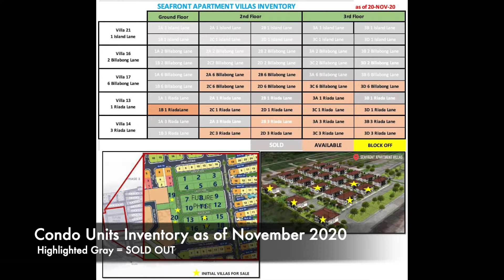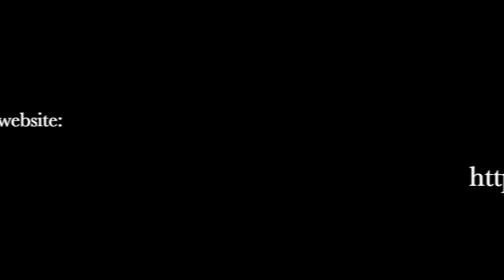Seafront Residences in San Juan Batangas | House and Lot and Residential Lots for Sale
Seafront Residences House and Lot, residential lot, and condo units for sale
Location: Brgy Calubcob 2 San Juan Batangas

Seafront Residences offers modern Filipino homes designed by Budji Layug and Royal Pineda Architects and world-class amenities for the ultimate rest and recreation.

The Seafront Villas is a collection of low-rise condominiums in a master-planned community overlooking the serene waters of Tayabas Bay and the slopes of Mount Banahaw. It is the perfect location for vacationers looking for a place close to the sea  but still with a private and homey atmosphere.

Product Offerings:
a) 3 Bedroom House and Lot
b) 4 Bedroom House and Lot
c) 1 Bedroom Condo
d) 2 Bedroom Condo

Amenities:
1. Beachfront Clubhouse
     -Infinity Pool
     - Jacuzzi
     -Function Rooms
     -Sunbathing Deck
     -Direct access to the beach
2. Diamond-shaped parks
3. Greenbelts
4. Town Center
5. Multipurpose Hall

Specification and Sample Pricing:
👉 A) 4 BR Budji Royal House (4BR, 3.5 T&B, Maid's Room w/ T&B, 2 Car Garage
Floor Area: 150 SQM
Lot Area: 245 SQM
Total Contract Price: 13,755,280
Transfer Charges (to be paid on the 17th month): 687,764
Total Package Price: 14,443,044

👉 B) 3 BR Budji Royal House (3BR, 2.5 T&B, Maid's Room w/ T&B, 2 Car Garage
Floor Area: 100 SQM
Lot Area: 200 SQM
Total Contract Price: 10,056,760
Transfer Charges (to be paid on the 17th month): 502,838
Total Package Price: 10,559,598

👉 C) 2 BR Garden Villa (2BR, 1 T&B, 1 Parking)
Total Contract Price: 8,644,000
Transfer Charges (to be paid on the 17th month): 432,200
Total Package Price: 9,076,200

👉 D) 1 BR with Balcony (1BR, 1 T&B, 1 Parking)
Total Contract Price: 7,272,000
Transfer Charges (to be paid on the 17th month): 363,600
Total Package Price: 7,635,600

Edwin Sobremonte
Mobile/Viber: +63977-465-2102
PRCREB 0027914